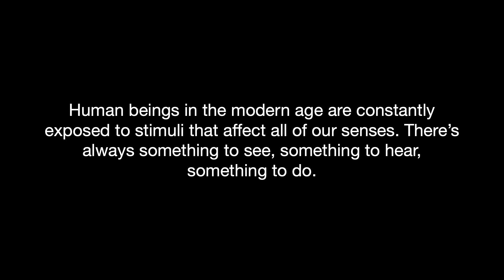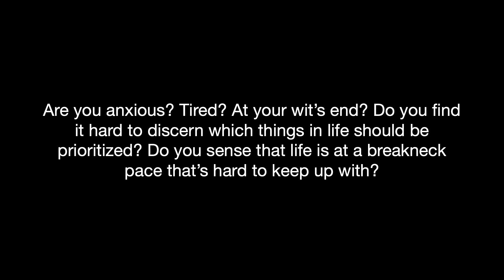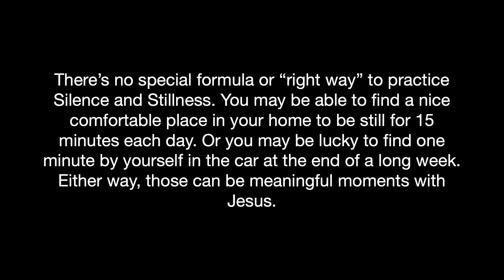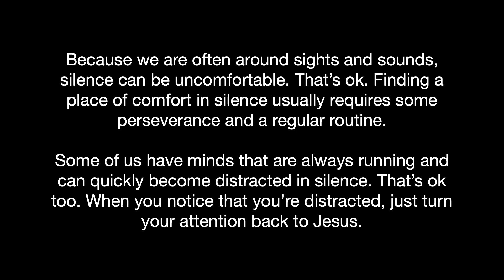Spiritual Practices | Silence & Stillness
In the midst of noise, busy schedules, and chaos, God is there - in the stillness and quiet. Check out this video to experience the Christian Spiritual Practice of praying in silence and stillness.